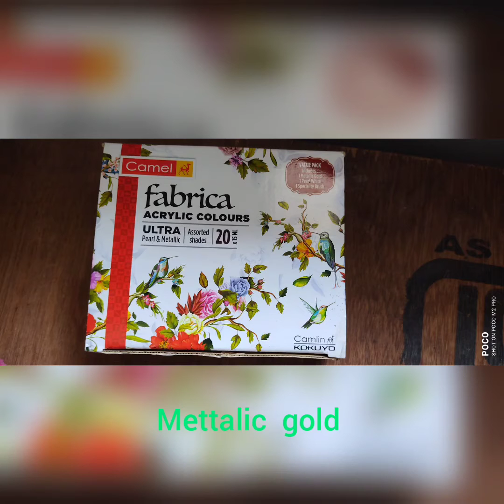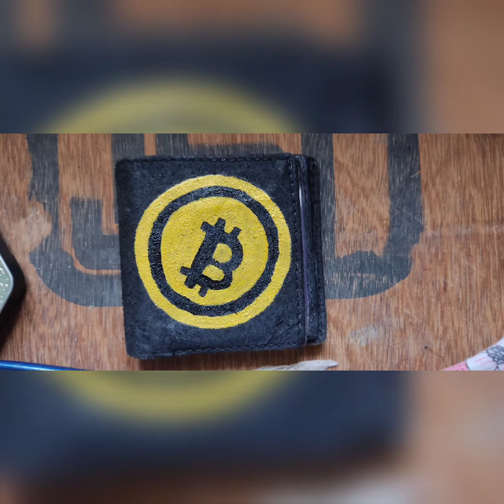Painting Bitcoin Logo on Old wallet || cryptocurrency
just tried my hands on painting bitcoin logo on my old wallet